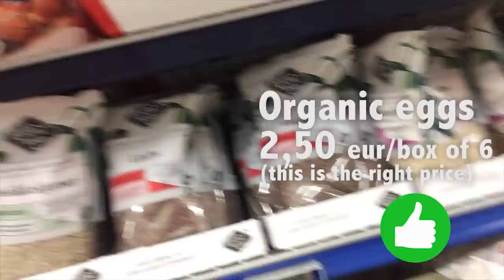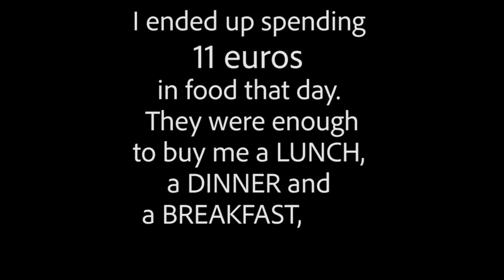HOW TO TRAVEL CHEAP IN NORWAY | Norway on a budget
OSLO ON A BUDGET | THE COMPLETE TRAVEL GUIDE

How to travel cheap in Norway. In this video I concretely show you how I travel on a low budget in a super expensive country such as Norway. I explain to you how I research the cheapest options when it comes to transportation and especially food. You will be able to travel extra cheap even in very expensive countries if you follow my tips, just as I do all the time!

It's a QUICK guide that will allow you to pack everything you need in your carry on with NO STRESS, in just 5 simple steps. It also includes a CUSTOMIZABLE PACKING LIST, that you can also print and bring with you.

iPhone SE
Arkon Tripod [Highly recommended]
Popsocket to improve grip on the smartphone